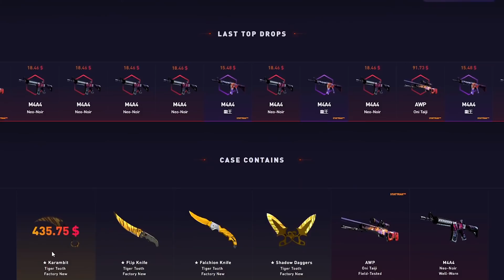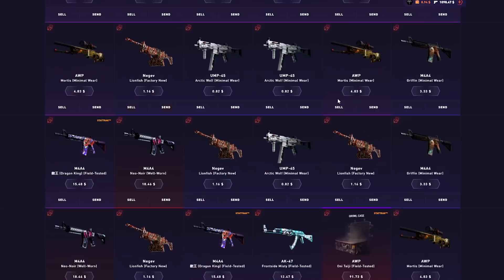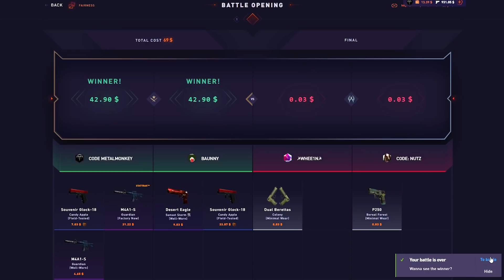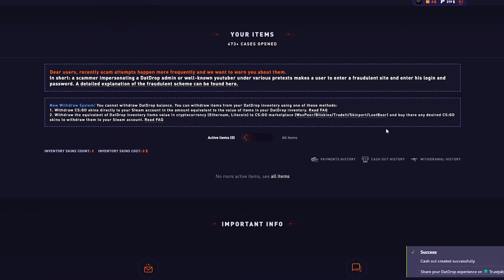YELLOW KNIVES! (DatDrop Battles)